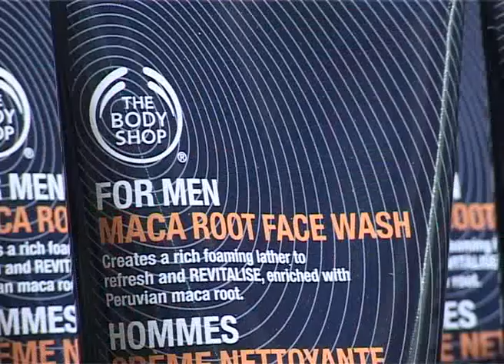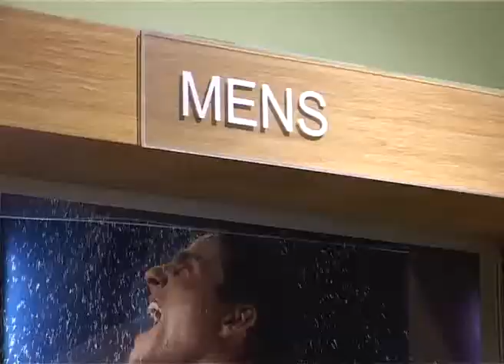OneAfrica TV - Lifestyle on ONE - Men's cosmetics